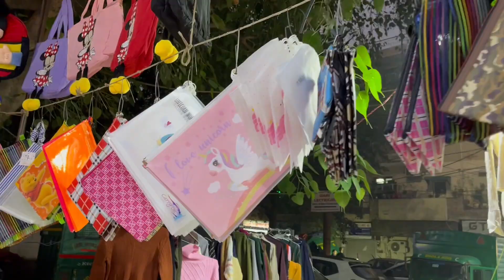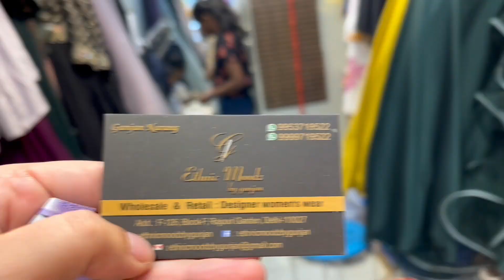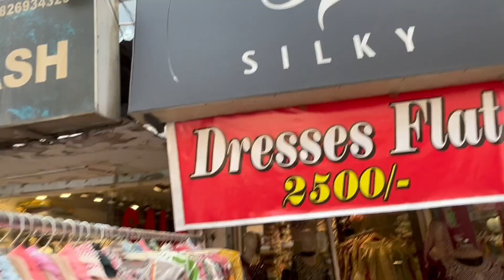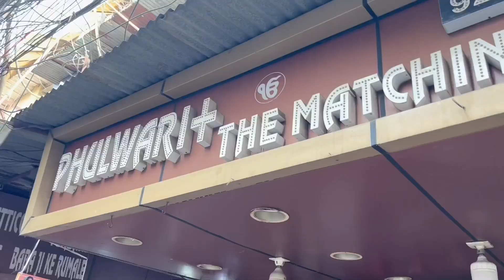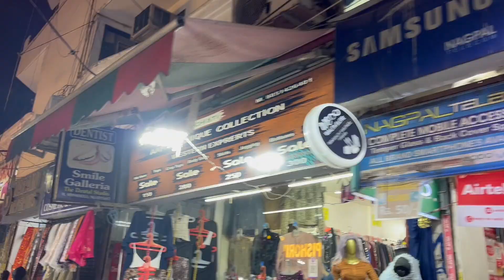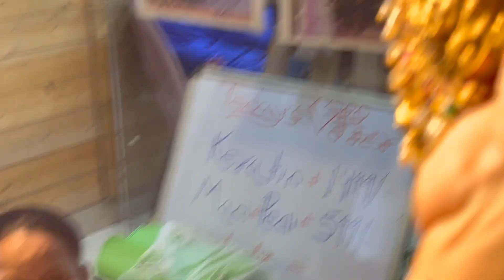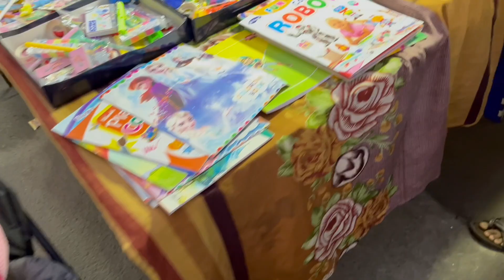UNSEEN JUGADU FLEA MARKET for Chikankari & Velvet Suit Fabric, Silver Jewelry, Sexy Blouses & MORE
LIST OF BOUTIQUES

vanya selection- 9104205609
ADDRESS- F-26 main market, rajouri garden

ETHNIC MOODS BY GUNJAN- 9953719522, 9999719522
add- f-126, block f

EQUIPMENT- TRIPOD LIGHT STAND- AMAZON DIGITEK
I SHOOT FROM MY Iphone11
SHOOT LOCATION- STUDIO

REGARDS,
BHAVNA